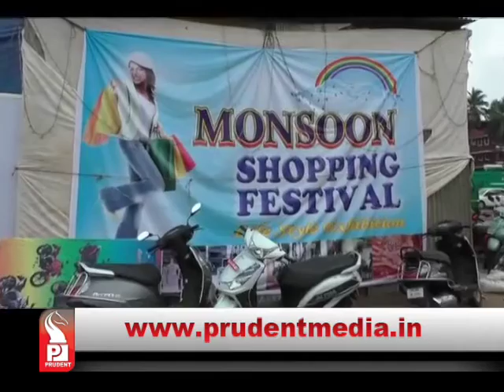Prudent Media English Prime News 06 June15 Part 3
The Margao new market vendors and Gandhi market vendors  took out a  massive Morcha at the Margao municipality over the issue of frequent mega sales coming up in Margao city